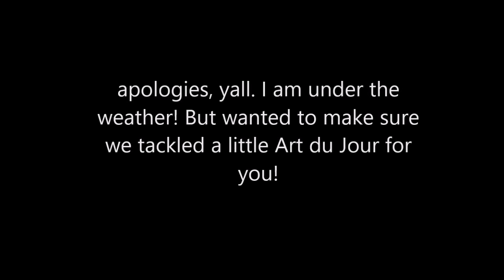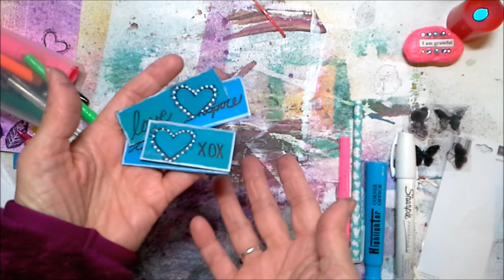Art ju Jour December 11-Cereal Box Board Embellishments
Cue by Silent Partner

New How To videos, mixed media art journals, gluebook and JournalingBy5 flips, motivational chats, book talks, art and craft videos (and sometimes music videos) posted weekly. Frugal crafting tips, use what you have ideas, tips to reuse, recycle/upcycle, repurpose everyday items into art, elements and embellishments.

Things I like to make
Handmade books from cardboard boxes
RAW Intuitive Journaling pages by Jennibellie
Gluebooks
Handmade elements
Handmade cards

Things I like to do: paint, draw, read, craft, garden, grow

Artists I love- Jennibellie, Shannon Green,Tamara La Porte,Effy Wild
Cat Hand, Tasha Tudor, Teesha Moore